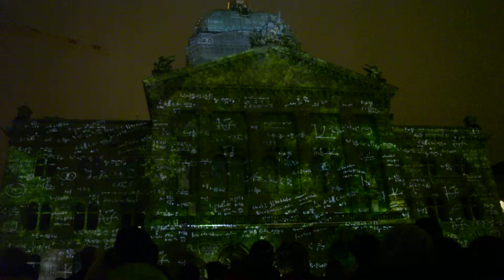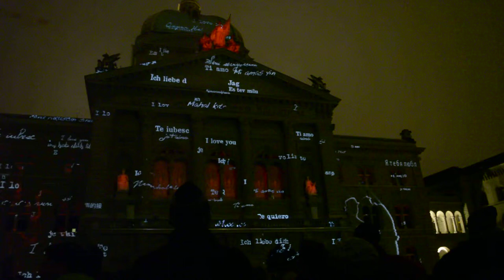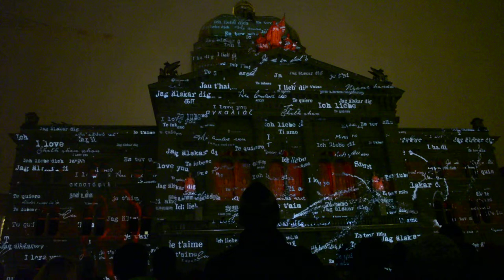parliament light effect in Bern 2014 (Full Movie)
Swis parliament light effect in 30th Nov. in bern